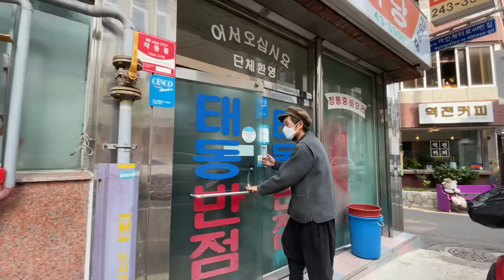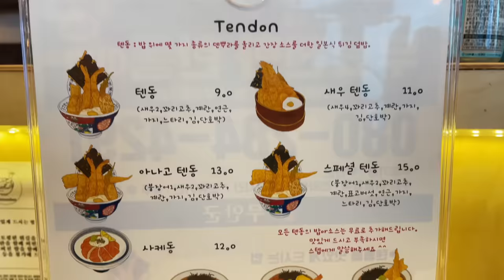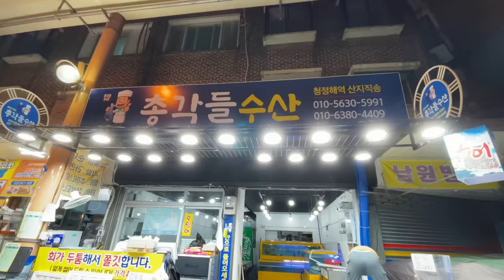Most STRANGE Food in Korea 🇰🇷 Street Food Level 999!! Jeollanam-do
Salam💕 Bohemian Family
We are in Jeollanam-do, South Korea!!

Thanks To :

1. Crab 1st Avenue kkotdol (꽃돌게장1번가) - Yeosu
2. Songgwangsa Temple - Suncheon
3. Yeojaman - Beolgyo
4. Daehan Dawon - Boseong
5. Chunwun Seo-ok (CW Hanok) - Boseong
6. Taedong Sikdang - Mokpo
7. Haebim - Mokpo
8. Tentendong - Muan
9. Dongbu Martket - Mokpo
10. Dongbu Eomuk- Mokpo
11. Chonggakdeul Susan- Mokpo
12. Myeong-Injib - Mokpo
13. Yudaldong Romance - Mokpo